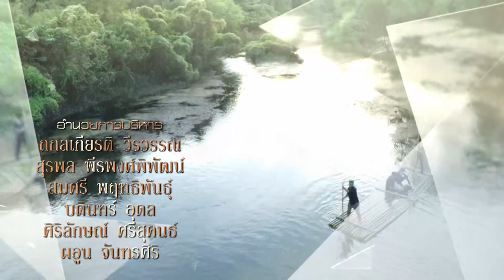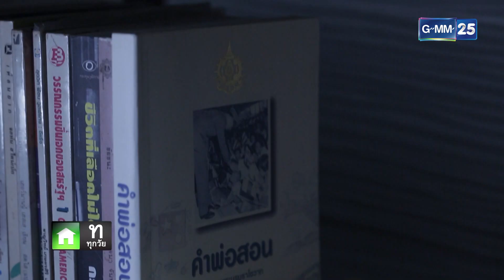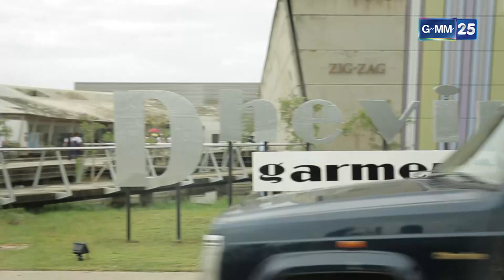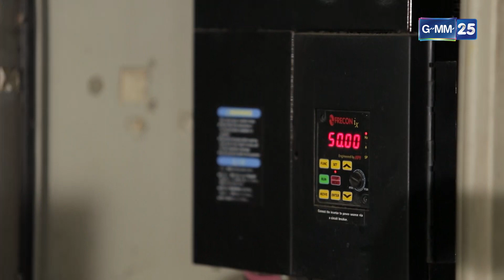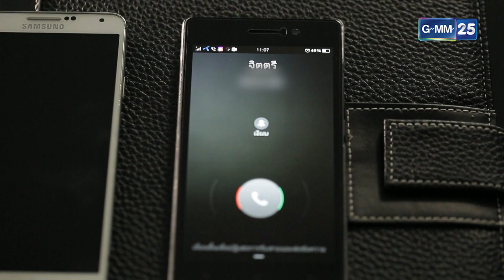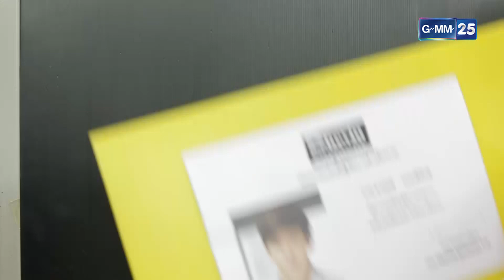เพื่อเธอ | EP.1 (1/5) | 4 มิ.ย. 64 | GMM25